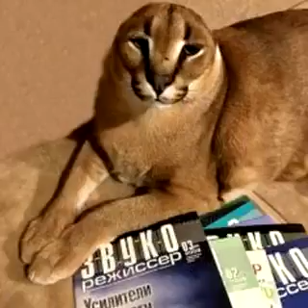Floppa is king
All hail Floppa